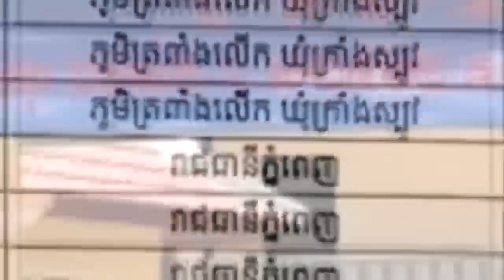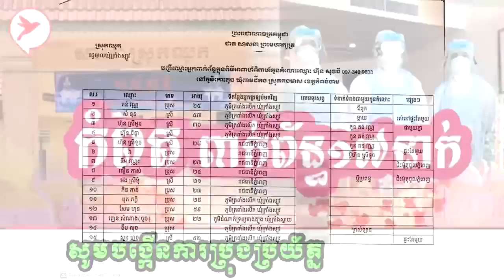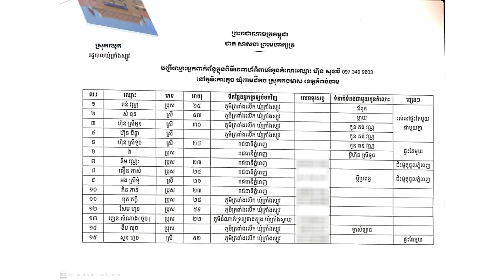ថាអីចេះខុស! ម្តាយធម៌ស្រីអូន ទើបត្អូញដាច់បាយ ខណះមានទទួលបានលុយ 1000$ដែលទទួលបានមកពី….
សូមអធ្យាស្រ័យ

ចំពោះការមិនបានតប ខំមិនបានគ្រប់គ្នា

Ms Socheata